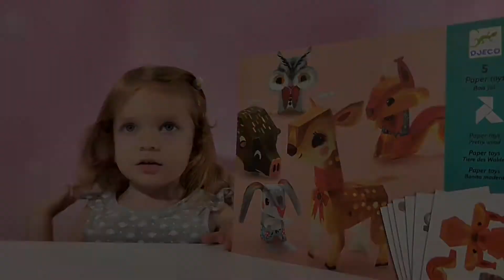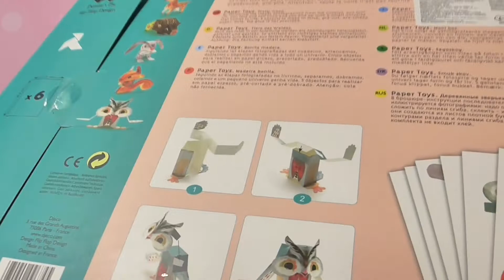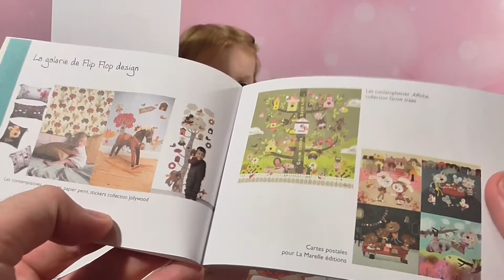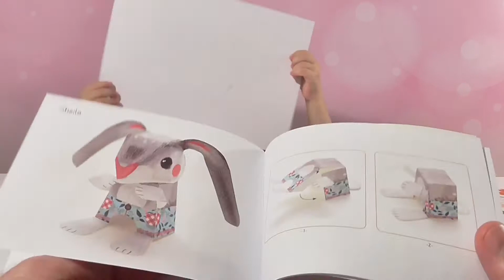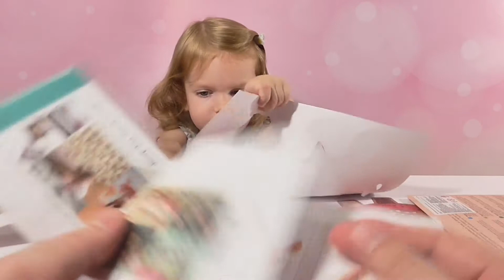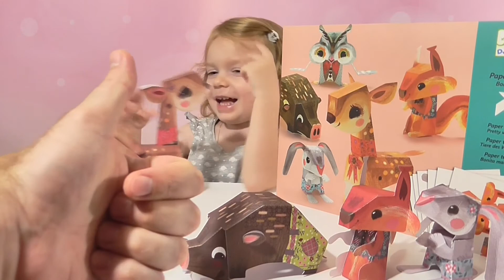Пазл 3D Оригами Djeco Лесные животные Origami Forest Animals Paper Toys 3d puzzle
Складываем бумажный 3D пазл Оригами Djeco Лесные животные из бумаги
Folded paper 3D puzzle Origami Forest Animals Paper Toys